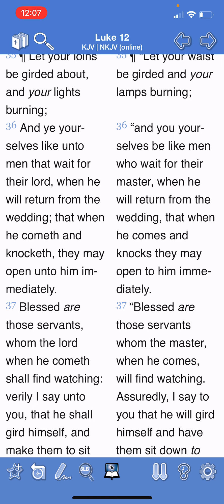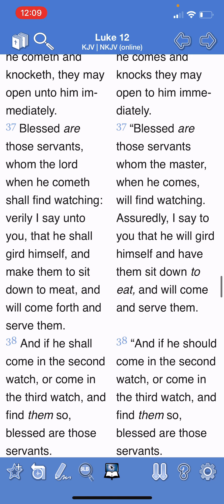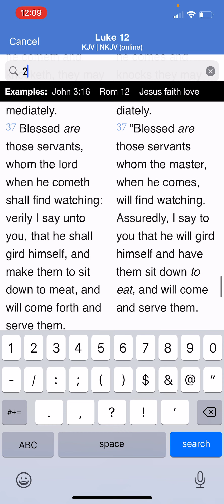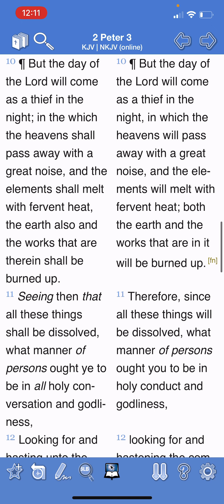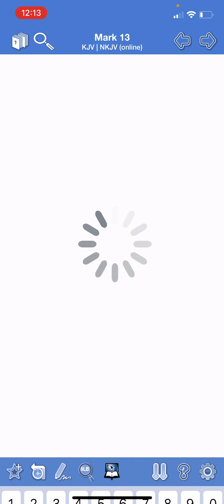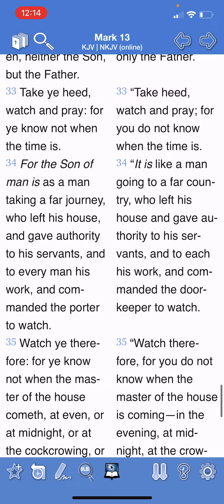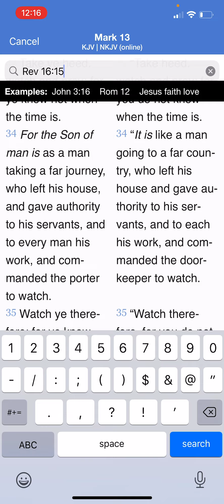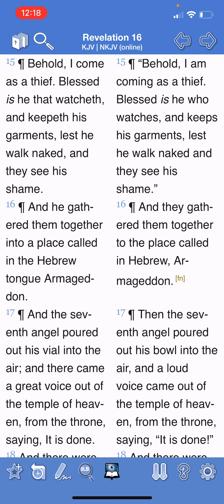Be a watchman in this truth